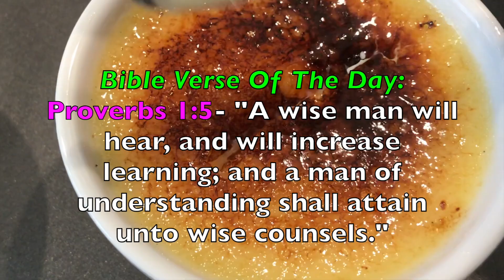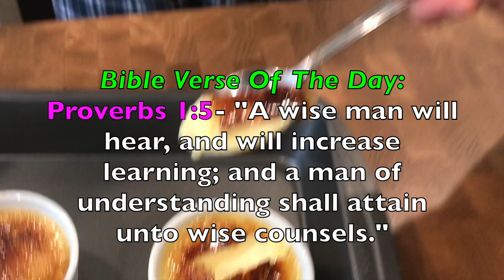How To Make Creme Brulee-iB#021